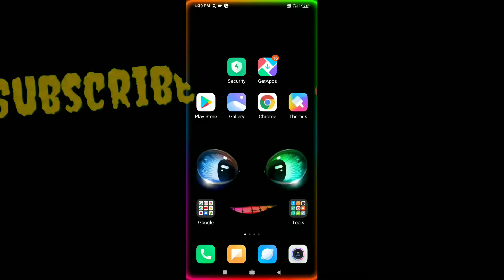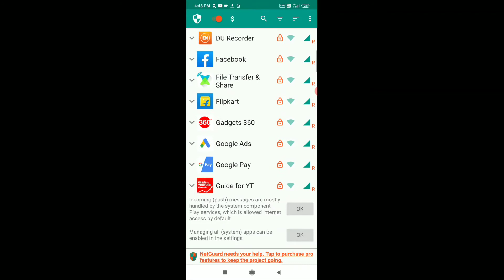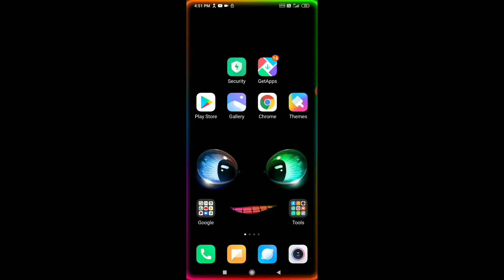Best app for saving your mobile data|Net_Guard.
दोस्तों आज की वीडियो में आपको एक ऐसे ऐप के बारे में बताने वाला हूं जिसका यूज करके आप किसी भी ऐप को आपके मोबाइल डाटा को एक्सेस करने से रोक सकते हैं और आपका फोन हैंग भी नहीं करेगा। साथ ही आपके फोन की बैटरी परफॉर्मेंस और भी ज्यादा निकली हो जाएगी।

My channel:-

Suggested videos:-

Best high quality MP3 music for mobile ringtone absolutely free 2020